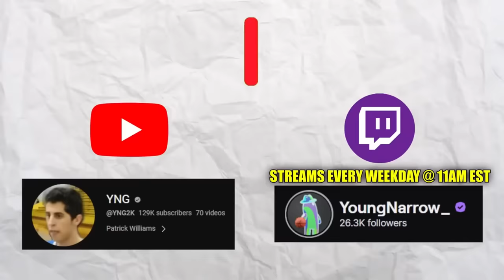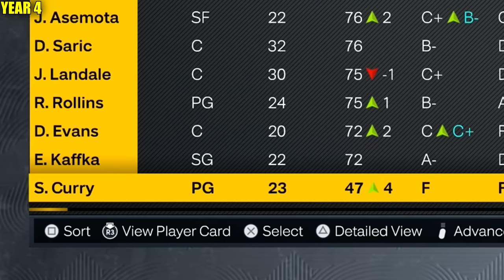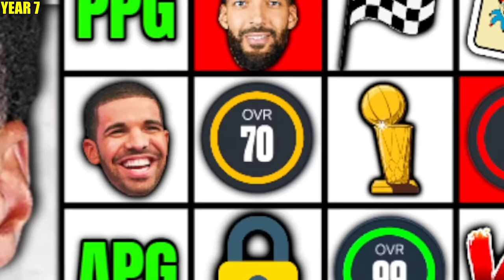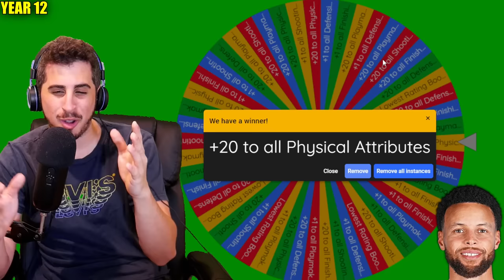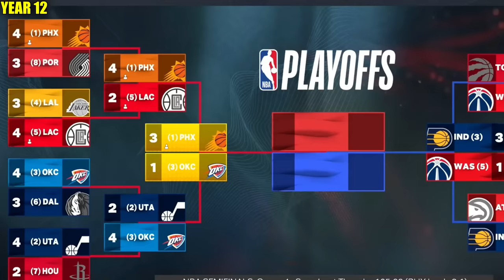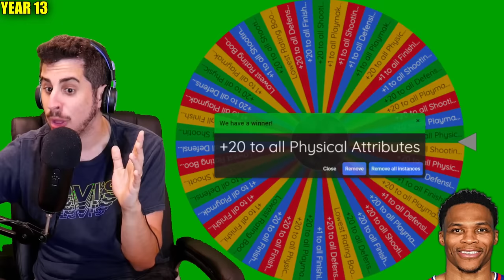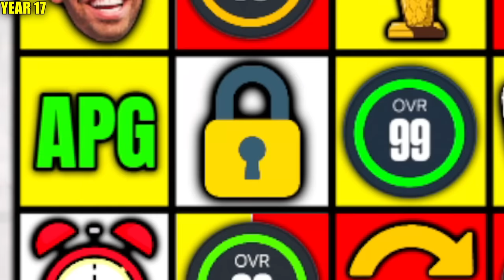First to Finish the Goat Board Wins! #3